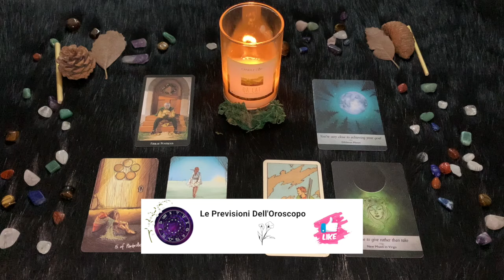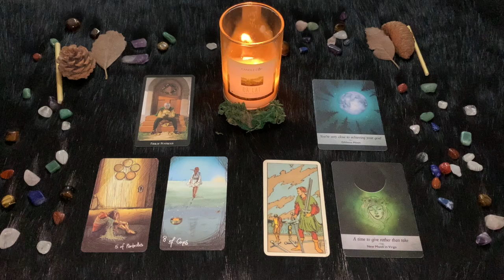Vergine ♍️ L'oroscopo di Paolo Fox - 19 Settembre 2024 - In una culla di raso azzurro